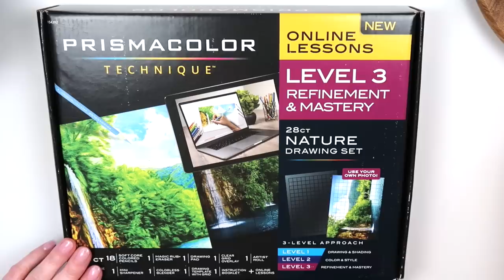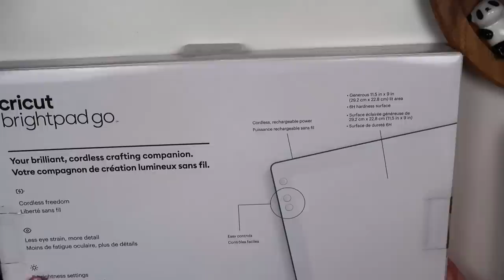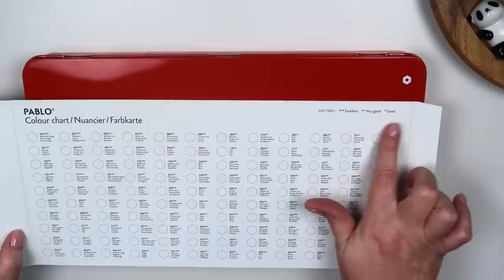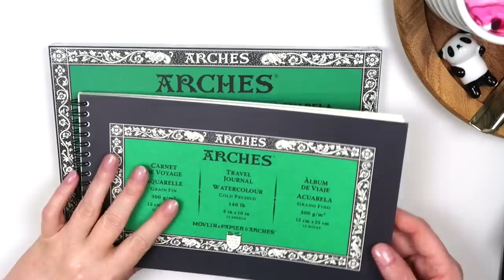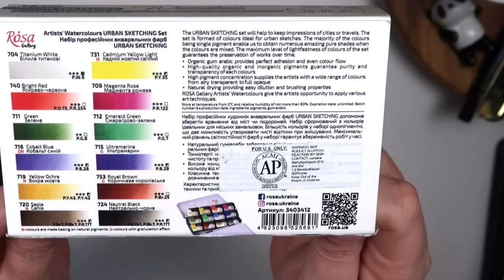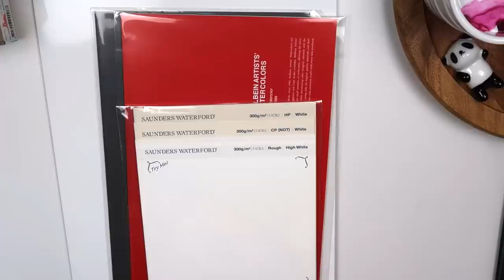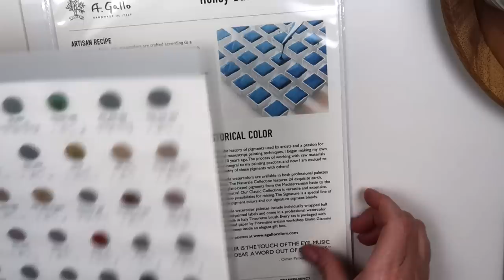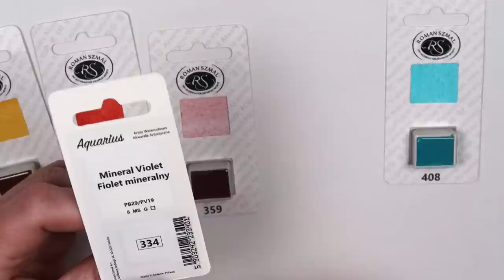HUGE Art Supply Haul - Birthday Haul!!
Hello, friends!  I'm back with a huge art supply haul from the past few months!  I will be sharing some of my Christmas/Black Friday hauls, as well as my Birthday haul!  I hope you enjoy!  💗

Favorite Shops!

Supplies

Derwent ColourSoft Pencils Gift Set in Wooden Box, 24 Count

Available Wooden Box set-
Procolour Wooden Box set of 24

BTSKY Art Marker Organizer-60 Slots

New Wave u.go Plein Air Anywhere - Pochade Box, Small

Schmincke Horadam Watercolour Paint - Mixing Set  6 Half Pans

Caran d'Ache Pablo Colored Pencil Set - Assorted Colors, Set of 120

Caran D'ache Prismalo Aquarelle Pencil (pack Of 80)

Escoda Último Synthetic Squirrel Brush - Travel Round, Size 10

Princeton Velvetouch Series 3950 Synthetic Brush - Petals, Size 10

Princeton Velvetouch Series 3950 Synthetic Brushes -  Set of 4

Princeton Velvetouch Series 3950 Synthetic Brush - Angular Shader, 5/8"
Silver Brush Black Velvet Voyage Brush - Travel Round, Size 8

Arches Watercolor Travel Journal - 6" x 10", 15 Sheets

Arches Watercolor Block - 7" x 10", Cold Press, 20 Sheets

Daniel Smith Extra Fine Secondary Watercolor Set, 3 Tubes, 15ml

Rosa Gallery Urban Professional Watercolor Paint Set, 12 Water Colors

Ferris Wheel Press Fountain Pen Ink - Strike of Midnight, 38 ml

Diamine - Shimmering Fountain Pen Ink, Cobalt Jazz 50ml

De Atramentis® Archive Ink-Black 45ml Fountain Pen Bottled Ink

Holbein Solid Watercolor Artist set - 36 Half Pan Set

Holbein Artists'  Watercolur Paint Hand Painted Color Chart

A. Gallo 66 Watercolour Dot Card

Roman Szmal Aquarius Half Pan Quinacridone Gold (Hue)
Roman Szmal Aquarius Paint Half Pan Quinacridone Scarlet
Roman Szmal Aquarius Paint Half Pan Potter's Pink
Roman Szmal Aquarius Paint Half Pan Mineral Violet
Roman Szmal Aquarius Paint Half Pan Cobalt Teal

Star Dust
Pearly Rose Deep
Isaro Purple Deep
Agapanthe Blue
Imperial Moon